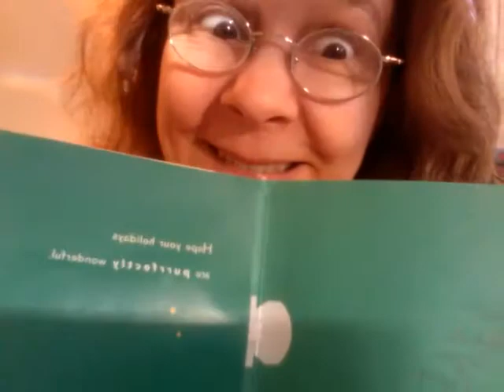Meowy Christmas Card